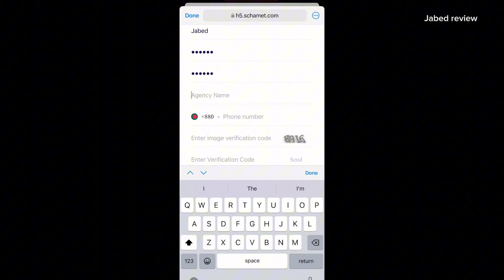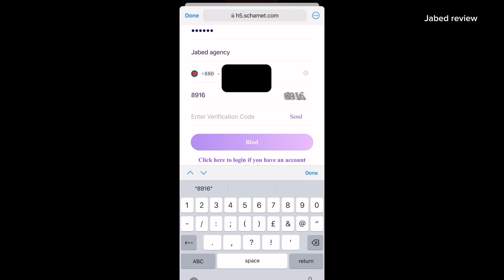ছেলেরা Chamet app থেকে Agent account তৈরি করে ১ লক্ষ টাকা ইনকাম💰|| Chamet Agency registration !